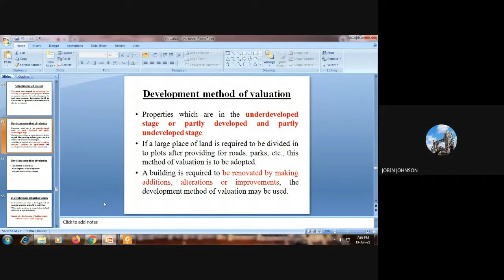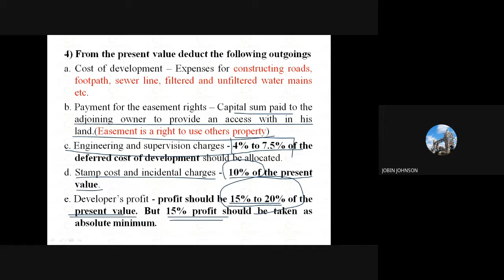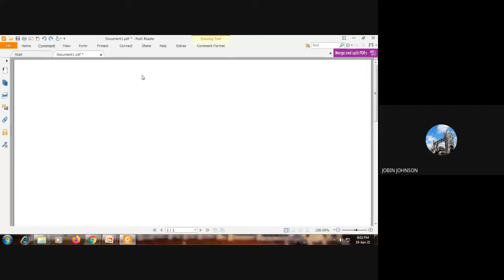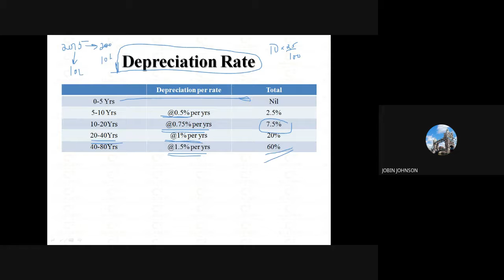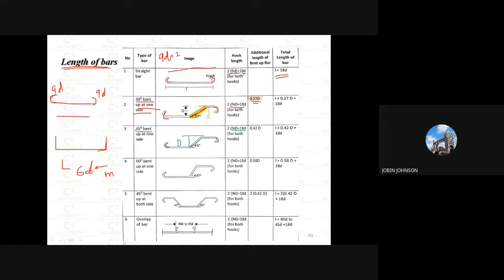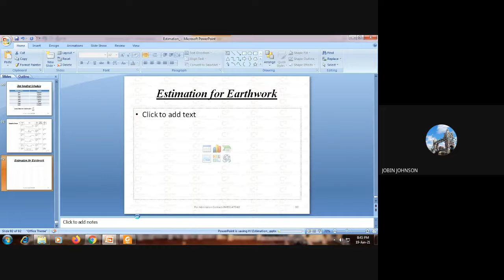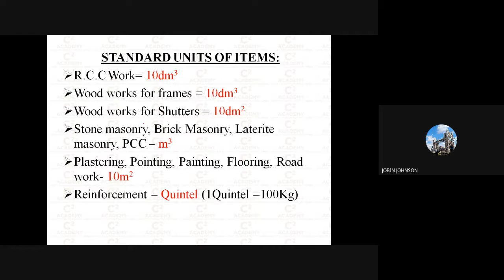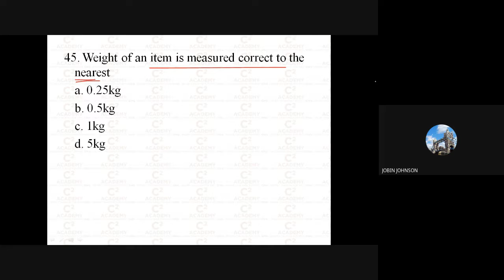Estimation DAY 4